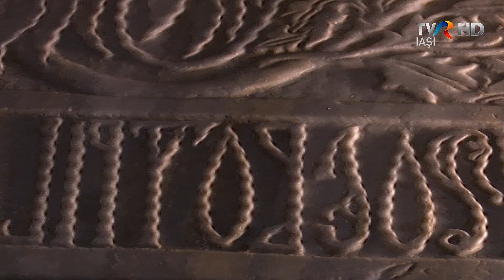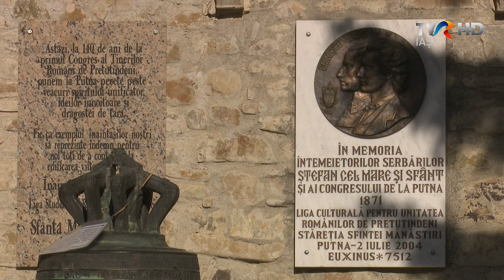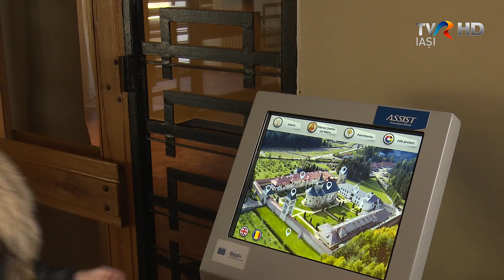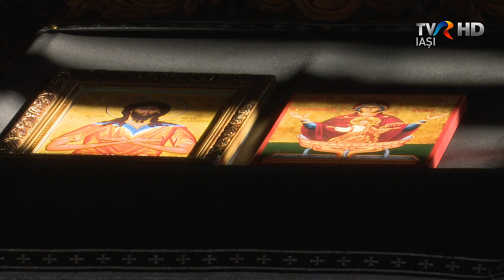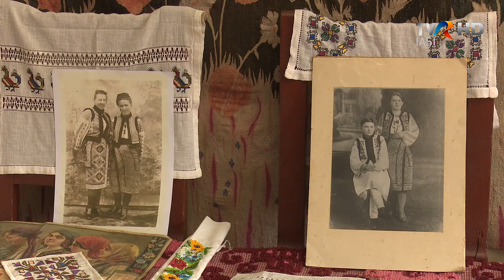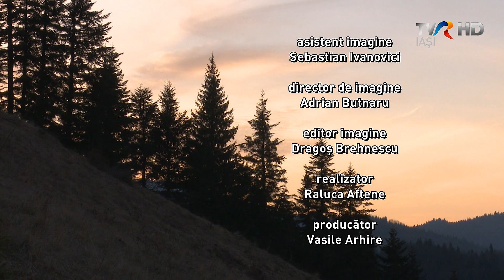Descriptio Moldaviae Poemul de la Putna